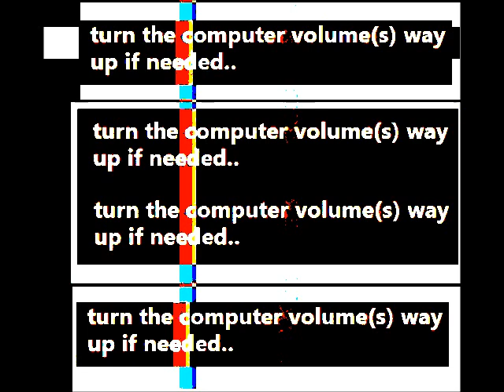_ISMrightHere. -- conscience_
discover new styles forms directions genres
trippy for private listening
Lofi Indie Electronic Music & Beats
abstract percussion noise sounds midtempo drum & bass & synth
intellignt Spirit jamming jam sessions trance woke original beat tape album